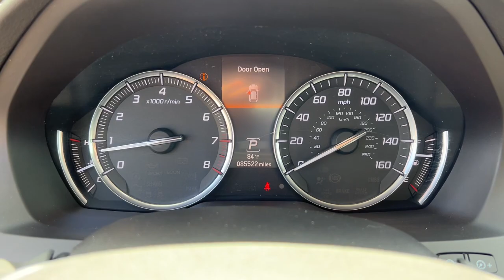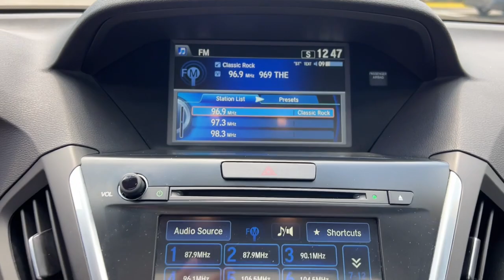2016 Acura MDX Jacksonville, Orange Park, St. Augustine, Gainesville, Nocatee FL GB021937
Lunar Silver Metallic Used 2016 Acura MDX 3.5L available in Jacksonville, Florida at Duval Honda. Servicing the Orange Park, St. Augustine, Gainesville, Nocatee area.

Duval Honda
1325 Cassat Avenue

This 2016 Acura MDX 3.5L in Silver features 3rd row seats: split-bench 4.33 Axle Ratio 4-Wheel Disc Brakes 8 Speakers ABS brakes Air Conditioning Alloy wheels AM/FM radio: SiriusXM Anti-whiplash front head restraints Auto tilt-away steering wheel Auto-dimming Rear-View mirror Automatic temperature control Brake assist Bumpers: body-color CD player Compass Delay-off headlights Driver door bin Driver vanity mirror Dual front impact airbags Dual front side impact airbags Electronic Stability Control Exterior Parking Camera Rear Four wheel independent suspension Front anti-roll bar Front Bucket Seats Front Center Armrest w/Storage Front dual zone A/C Front reading lights Garage door transmitter: HomeLink Heated door mirrors Heated front seats Heated Front Sport Seats Illuminated entry Knee airbag Leather-Trimmed Interior Low tire pressure warning Memory seat Occupant sensing airbag Outside temperature display Overhead airbag Overhead console Panic alarm Passenger door bin Passenger vanity mirror Power door mirrors Power driver seat Power Liftgate Power moonroof Power passenger seat Power steering Power windows Radio data system Radio: AM/FM Acura Premium Sound System Rear air conditioning Rear anti-roll bar Rear reading lights Rear seat center armrest Rear window defroster Rear window wiper Remote keyless entry Security system Speed control Speed-sensing steering Speed-Sensitive Wipers Split folding rear seat Spoiler Steering wheel memory Steering wheel mounted audio controls Tachometer Telescoping steering wheel Tilt steering wheel Traction control Trip computer Turn signal indicator mirrors Variably intermittent wipers and Wheels: 18 x 8.0 Machine-Finished Aluminum Alloy:brbr**CAR WASHES FOR LIFE ** 5 DAY MONEY BACK GUARANTEE **1ST OIL CHANGE FREE **COMMISSION FREE SALES PEOPLE.brbrFWD 3.5L 3.5 Liter V6 FWD Odometer is 8300 miles below market average!brbrAt Duval Honda we want you to have confidence in buying an used vehicle. That is why we offer our Duval REAL DEAL No Bills for the Basics. This is a 3 Month Protection that includes 3 months of tire replacement / repair 3 months battery replacement 3 months brake replacement / repair and 3 months of light bulb replacement. Our 90 Day preowned car protection also includes A/C and we also offer a 5 Day / 300 mile Return Policy. Buy Preowned with Confidence at Duval Honda. Prices are plus tax tag title $298 Electronic Filing Fee and dealer pre-delivery service fee in the amount of $899 which charge represents cost and profit to the dealer for items such as cleaning inspecting and adjusting new and used vehicles and preparing documents related to the sale. Price is inclusive of Duval Honda Finance Incentive - $500. Price is not inclusive of Duval Appearance Package - $995.